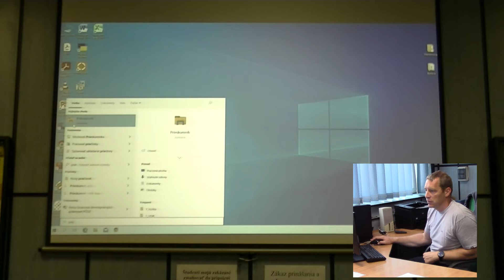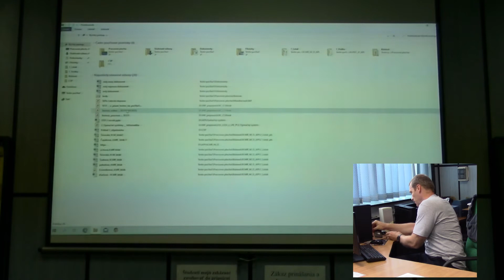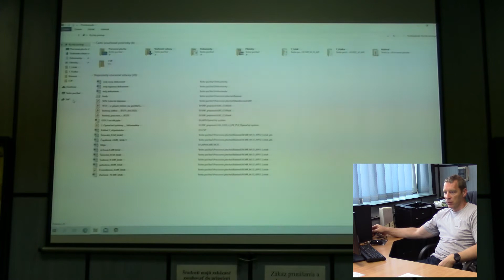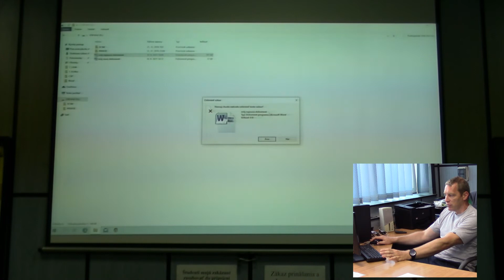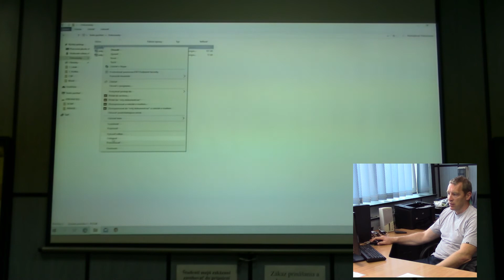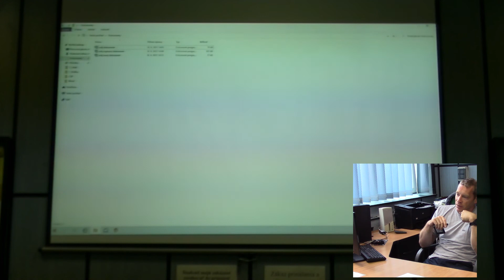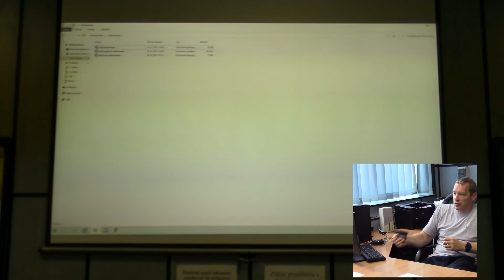1 Word 4 C ukladanie na externe medium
Počítač pre každého (PPK) je kurz práce s počítačom a internetom pre všetkých, ktorým chýbajú základné zručnosti v tejto oblasti. Záujemcovia sa naučia ovládať počítač, pracovať s textom, vytvárať tabuľky, prezentácie a taktiež sa naučia efektívne používať internet.